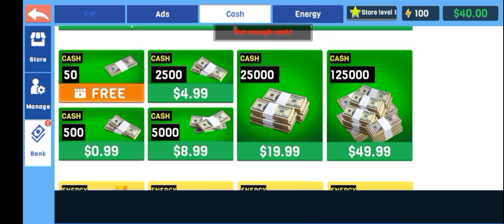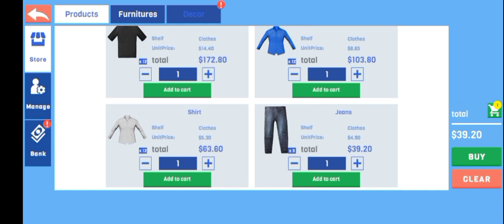I opened my own clothing store clothingstore|part 1